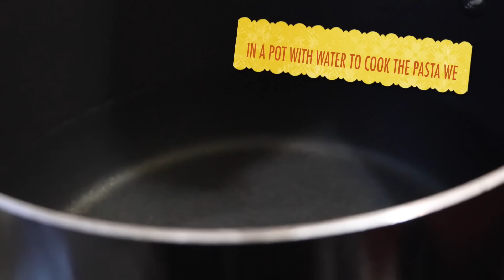MACARRONES CON ATUN Y SALSA DE TOMATE/MACARONI WITN TUNA AND TOMATO SAUCE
BIENVENIDOS  A UNA RECETA MAS EN ESTE CANAL ESPERO LES GUSTE, ME REGALEN UN LIKE,COMPARTAN PARA QUE MAS PERSONAS LO VEAN Y SE SUSCRIBAN SI AUN NO LO HAN HECHO BENDICIONES!!

CAMARA QUE USO: CANNON REBEL T5I
EDITORES QUE USO:IMOVIE,WONDERSHARE Y FINAL CUT PRO

ESTE VIDEO NO ESTA PATROCINADO NI NADIEN ME PAGA POR MENCIONAR NINGUNO DE LOS PRODUCTOS USADOS, TODO FUE COMPRADO CON MI PROPIO DINERO Y ESTA RECETA ES DE MI AUTORIA.